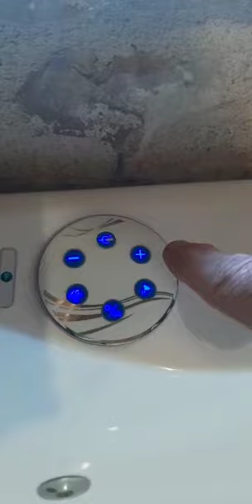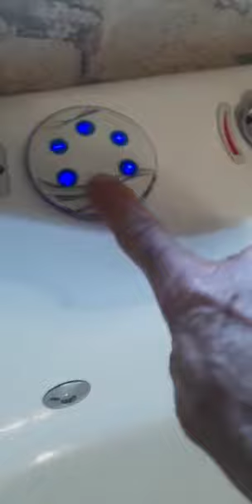Como funciona Jacuzzi casa rural Dragons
En este vídeo te explicamos como funciona el llenado y vaciado del jacuzzi de la casa Dragons y sus funciones de hidromasaje.